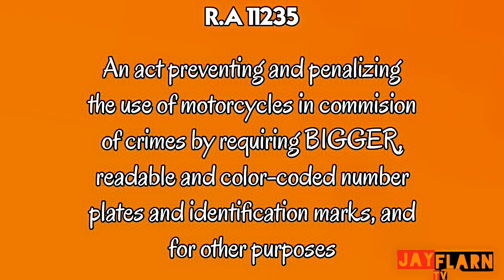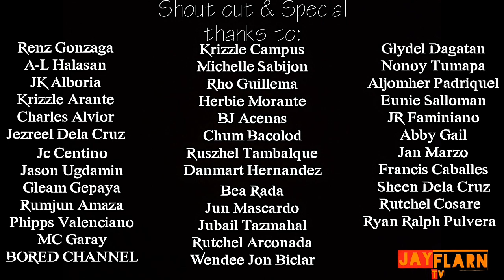DOBLE PLAKA AGREE KAMI!| RA 11235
Ang bill na ito ay nag dudulot ng iba't ibang comento from each motorcycle rider. Ano bhu talaga ang kailangan natin para ma.solusyonan ang kriminalidad gamit ang motor? Prank call style na ma puputlutan ng suggestions regarding sa confusing na double plate bill. Hope ya'll enjoy this

Vlog Star App
Future House Final and
Other great sound effects

Zedge
Great sound effects

Especially to God my wife and my son and to all my subscribers Thank you..